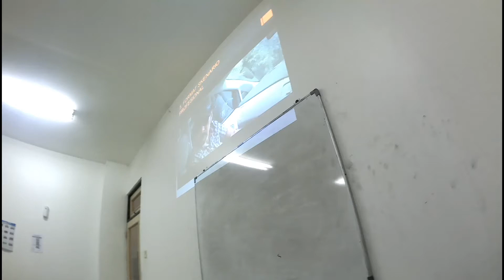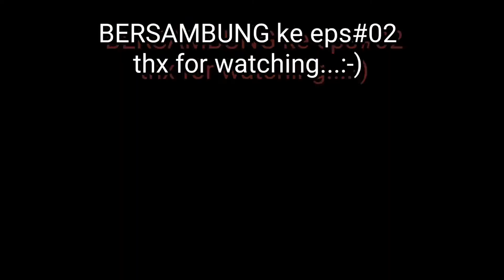Workshop film dewasa (mahasiswi eps 01)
Workshop sinematografi dasar kali ini diadakan oleh sekolah tinggi agama Budha Nalanda jakarta, peserta workshop adalah para mahasiswa mahasiswi Nalanda terutama yg tinggal diasrama, workshop diadakan 2 hari, hari pertama teori dan hari ke 2 praktek,